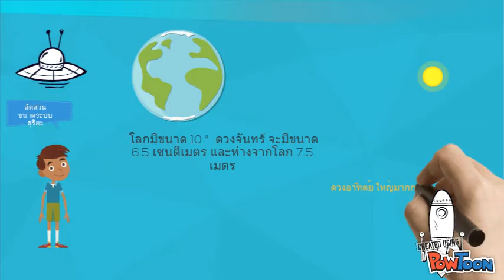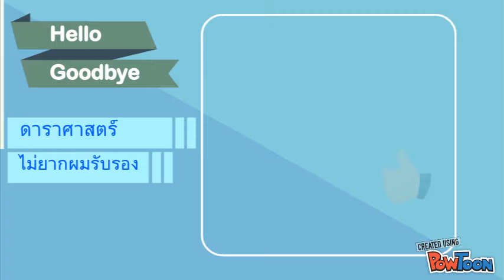ระบบสุริยะ 1 Solar System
ระบบสุริยะ ประกอบไปด้วย ดาวพุธ  ดาวศุกร์  โลก ดาวอังคาร ดาวพฤหัสบดี ดาวเสาร์ ดาวยูเรนัส ดาวเนปจูน